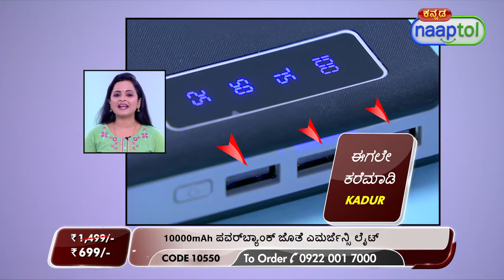10000mAh Powerbank with Emergency Light (Code:10550) 26983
10000mAh Powerbank with Emergency Light Rs.699 (Code:10550)

Whether it's a smartwatch, tablet, phone, or laptop, everyone in today's world owns at least one of the many new-age gadgets. They've become an indispensable part of everyone's lives, yet charging them is a problem that we all encounter. Bring home this 10000mAh Capacity Power Bank with Emergency Light to prevent the interminable waiting near charging points and using your gadgets at strange angles while they charge. It has become a need because it allows you to charge your devices at home or while on the go without disrupting your job.

Highlights:
10000mAh Capacity Power Bank with emergency Light
3 Port USB to 3 phones at same time
Stylish and compact design Power Bank
Digital Battery Display Indicator
15 Powerful Emergency LED Lights
Fast Charging support while charging one device
Suitable for smartphone , feature phone, bluetooth headset & other electronic devices
Easy to carry, handy, sleek, compact and strong body grip
Support USB charging

Features:
Type: PowerBank
Material: Plastic
Battery Type: Li-ion
Battery Capacity: 10000mAh
Light: 15 LEDs Powerful Emergency Light
Ports: 3 USB Out Ports, 1 Micro USB Input Port & 1 C-Type Input Port
Indicator: Digital battery display indicator
Input Voltage: DC 5V
Output Voltage & Current: 5V, 2.1A
Charging Time: With Type-C Cable 3 to 4 hrs. & with Micro USB 6 to 7 hrs
Backup: Full charge Smartphone upto 3 times & feature phone upto 10 times based on battery
Compatibility: Compatible with smartphones, iPhones and other gadgets
Size/Dimensions: 14 x 6 x 2.5 cm
Weight: 286 g